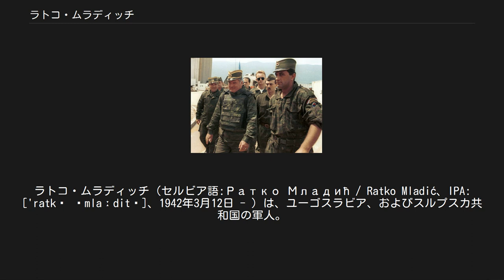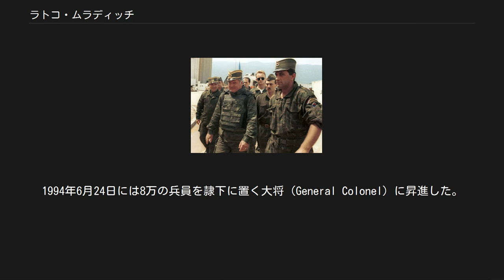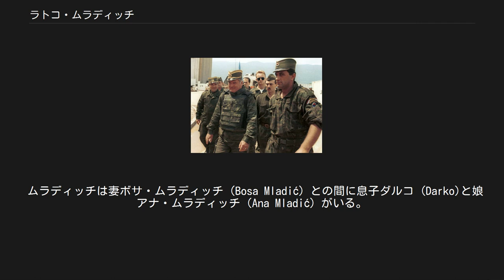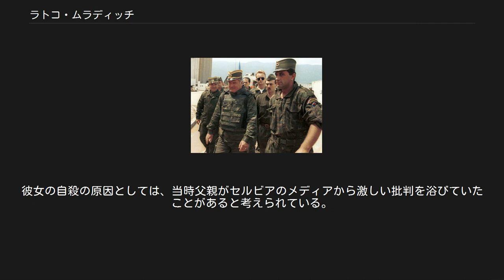ラトコ・ムラディッチ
ボスニア・ヘルツェゴビナの反共主義者
ボスニア・ヘルツェゴビナ紛争の人物
ラトコ・ムラディッチ（セルビア語:Ратко Младић / Ratko Mladić、IPA: ['ratkɔ ˈmlaːditɕ]、1942年3月12日 - ）は、ユーゴスラビア、およびスルプスカ共和国の軍人。
ボスニア・ヘルツェゴビナがユーゴスラビアから独立した際、ボスニア・ヘルツェゴビナから一方的に分離を宣言したセルビア人共和国（スルプスカ共和国）の参謀総長となった。
ムラディッチはボスニア・ヘルツェゴビナ紛争が続いた1992年から1995年までスルプスカ共和国軍（セルビア語: Vojska Republike Srpske、以下VRS）の参謀総長であった人物である。
 ムラディッチは1992年から1995年にかけて行われたサラエヴォに対する包囲攻撃（サラエヴォ包囲）と、1995年7月11日にスレブレニツァで8000人以上のボシュニャク人が殺害されたスレブレニツァの虐殺に関連し、ジェノサイド、戦争犯罪、人道に対する罪などの容疑でハーグの旧ユーゴスラビア国際戦犯法廷（以下ICTY）から起訴されている。
 ムラディッチに対しては、ICTYのRule61に基づいて国際令状が出されている。
アメリカ合衆国はムラディッチとラドヴァン・カラジッチの逮捕に500万ドルの懸賞をかけている。
セルビア政府は2007年10月11日に、ムラディッチの逮捕に繋がる情報に対して100万ユーロの懸賞を掛けると発表した。
カラジッチは2008年7月に逮捕され、ハーグに送られたものの、ムラディッチの所在についてはその後も不明であった。
2011年5月26日に、ムラディッチの逮捕がセルビアのボリス・タディッチ大統領により発表された。
 2011年5月31日、旧ユーゴスラビア国際戦犯法廷のあるオランダのハーグに移送され、2017年11月に終身刑を言い渡された。
 サラエヴォ南西部ヤホリナ山近くの村ボジャノビッチにて生まれる。
ムラディッチが生まれた時には、この地域はナチス・ドイツの傀儡国家としてつくられたクロアチア独立国に属していた。
ムラディッチの父ネジョ（Neđo）はパルチザンのゲリラ戦闘員であり、1945年春に戦死している。
 小学校卒業後、サラエヴォ市内の「チトー商会」にて板金職人として働いていたが、1961年にゼムンの軍事工業学校に入学し、次にKOV士官学校、そして士官大学をトップの成績で卒業した。
1965年9月27日、第3軍区に配属され、11月4日にスコピエにて歩兵第89連隊の補給部隊小隊長として勤務するようになる。
1969年4月、偵察小隊指揮官に任ぜられ、以降順調に出世を重ねた。
 1991年6月、ムラディッチは緊迫したコソボのプリシュティナの部隊の副司令官となる。
その後すぐにクロアチア情勢の急激な変化に伴いクニンへの移動を命じられ、ユーゴスラビア人民軍（Yugoslav People's Army, 以下JNA）の第9部隊の司令官となり、クロアチア軍との戦いに身を投じてゆく。
1991年10月4日、ムラディッチは少将(Major General)に昇進する。
ムラディッチの指揮下、クロアチア紛争で戦っていたJNAはダルマチア地方をクロアチアのほかの地域から分断させようとするも失敗。
一方でムラディッチはミラン・マルティッチの民兵組織を援助し、キイェヴォの占領をサポートした。
 1992年4月24日、ムラディッチは中将（General Lieutenant-Colonel）に昇進する。
ムラディッチと彼の部下達は、ボスニア共和国の独立宣言の1ヵ月後の5月2日にベオグラードからの指令を受け、サラエヴォの街を包囲、街と外を繋ぐ交通網をすべて封鎖したうえ、水や電気といった生活インフラも停止させる。
これがその後4年に渡ったサラエヴォ包囲の始まりであった。
サラエヴォには断続的な爆撃とスナイパーによる無差別射撃が加えられた。
5月9日、ムラディッチはJNAの第2軍区司令部参謀長兼任副司令に昇進。
翌5月10日には司令官に任ぜられた。
 1992年5月12日、ボスニア・セルビア議会はスルプスカ共和国軍 (VRS) を作ることを決定。
ムラディッチはVRSの参謀総長に任命され、以降1996年12月まで任...